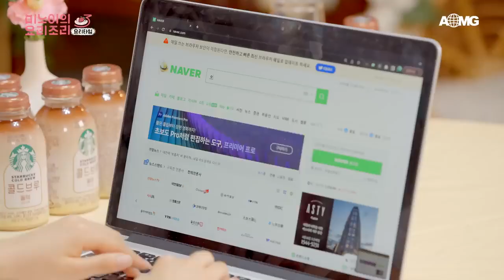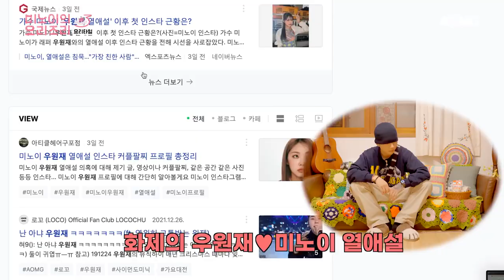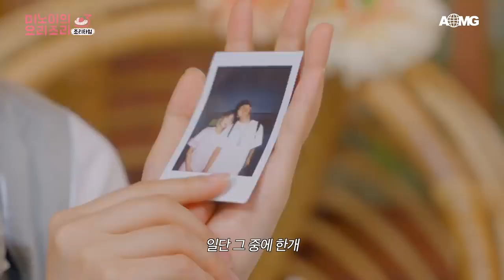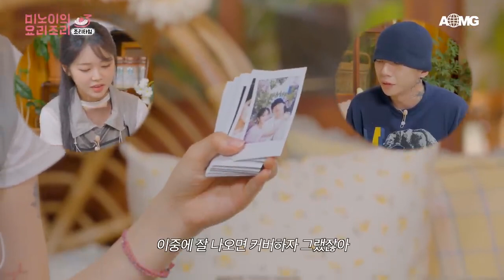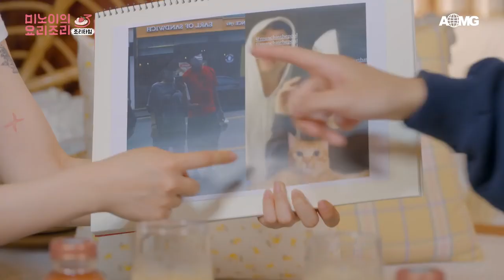[SUB INDO] Woo @ Meenoi's Yorizori Season3 EP. 15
Original video By AOMGOOFFICIAL

✅ Kalo subtitlenya ga muncul padahal tombol 'CC'-nya dah nyala, coba lakuin ini:
1. Matiin dulu tombol 'CC'-nya
2. klik tanda ' gear [⚙]'/ 'tanda titik tiga' di pojok kanan atas
3. pilih 'subtitle'
4. pilih 'indonesia'